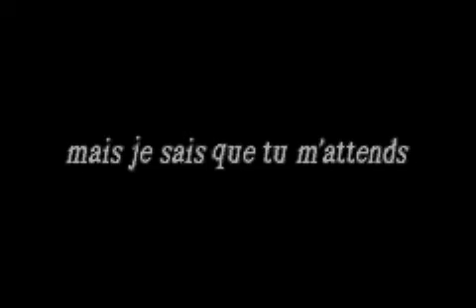Kingdom Hearts : Chain of Memories (R/R) - [Soluce - 079. Epilogue caché : Vue sur le crépuscule]